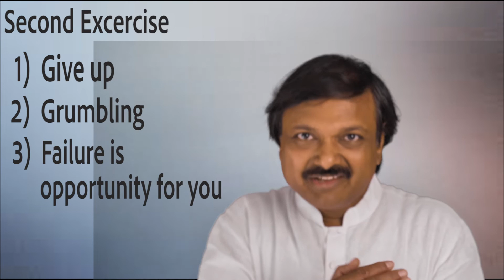How to boost up your Self esteem? | खुद में आत्म-सन्मान कैसे बढ़ाये ? by Kartik Shah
How to boost up self esteem.. this is extremely powerful Hindi motivational session..
First you need to know what is actually self esteem.. here we have discussed the reasons why do you feel lack of self esteem and lack of self confidence..
Must watch

You know how, when it comes to living personal or professional life KING SIZE, people panic, get frustrated and become totally overwhelmed because they don’t know what to do or how to overcome obstacles. They done know how to set their goals and how to live life with happiness and with full confidence.
I solve people problems with a specially formulated path design & developed tried and tested for over 25 years. People get stuck, where they really struggle to achieve what they want in future and that makes a difference. I do this by helping people with different angles and aspects of life and mind. As an Art of living educator and speaker its my vision to help people overcoming their fears and achieve what they want in their life, And be happy.